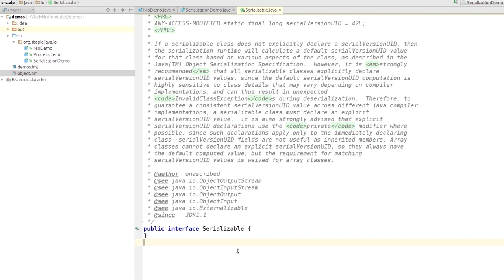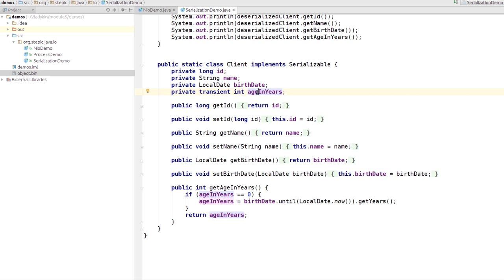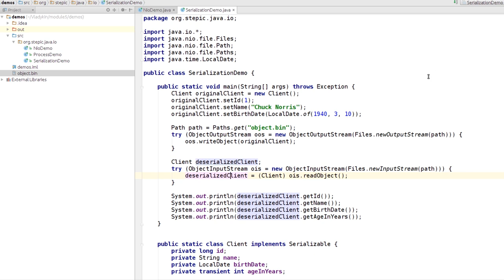Базовый курс Java - #84 урок. Сериализация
Задача №1

Укажите условия, необходимые для того, чтобы экземпляры класса можно было записывать в ObjectOutputStream и читать из ObjectInputStream. (Можно выбрать несколько вариантов.)

* Класс должен реализовывать интерфейс java.io.Serializable.
* В классе должны быть определены методы readObject(ObjectInputStream) и writeObject(ObjectOutputStream).
* Поля класса должны быть объявлены с модификатором transient.
* Класс должен быть прописан в конфигурационном файле serialization.properties.
* В классе должен быть конструктор без параметров.
 Класс должен быть финальным.